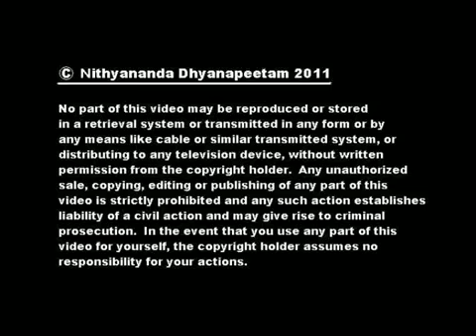sharing for eN-Parenting Workshop eN-Education